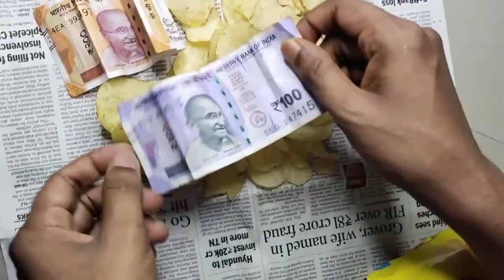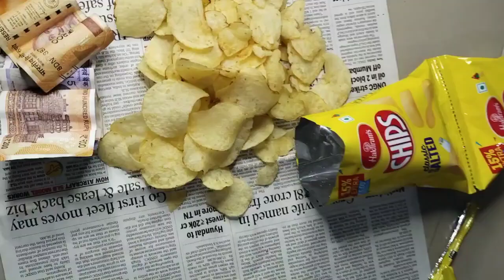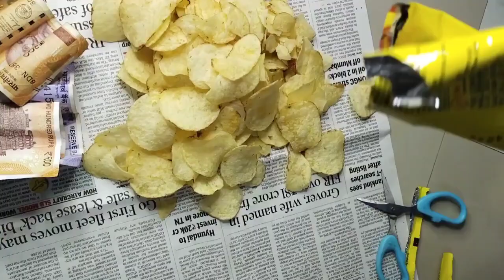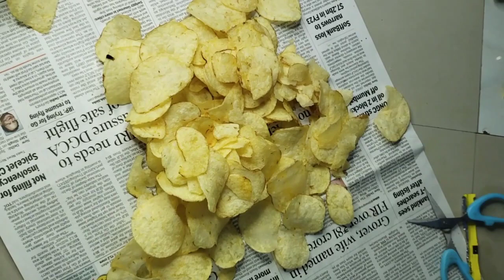চিপসের প্যাকেট থেকে টাকা পেলাম || Bengali vlog Video